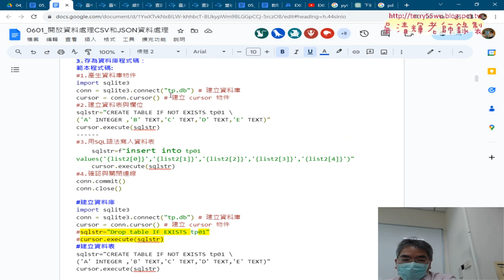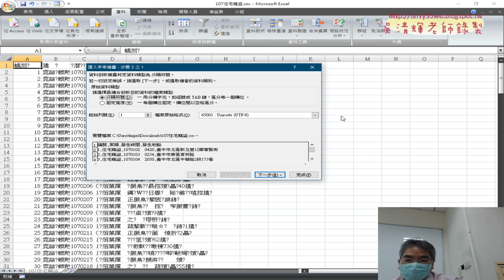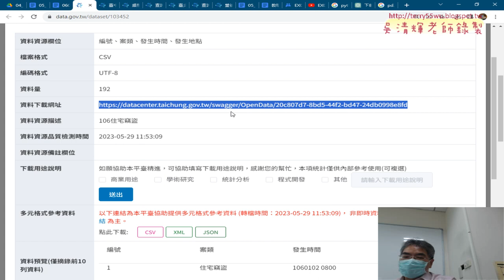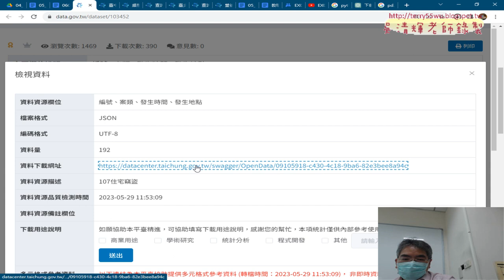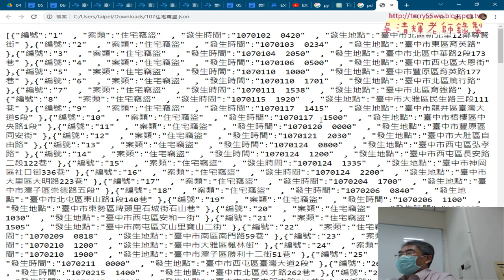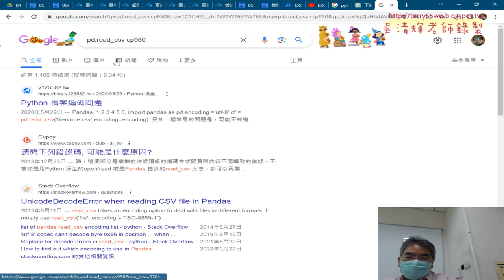06 亂碼問題與JSON格式預告